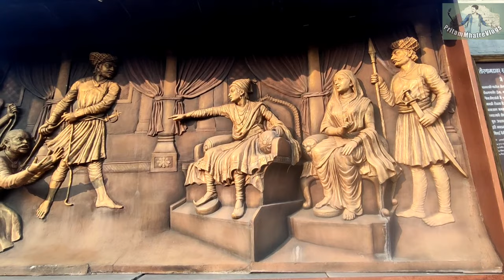Akluj_Killa Shivsrushti अकलूजचा_भुईकोट_किल्ला शिवसृष्टी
अकलूज शहरात नीरा नदीच्या काठावर अकलूजचा किल्ला उभा आहे. शिवशाहीर बाबासाहेब पुरंदरे यांच्या मार्गदर्शनाखाली शिल्पकार श्री दिनकरराव थोपटे व अविनाश थोपटे यांनी किल्ल्यात शिवसृष्टी निर्माण केलेली आहे. किल्ल्याचा जिर्णोध्दार व शिवसृष्टी उभारण्यासाठी मोहीते पाटील घराण्याने विशेष प्रयत्न केलेले आहेत.

पहाण्याची ठिकाणे :
तिकीट काढून किल्ल्यात शिरताना प्रथम फायबरच्या हत्ती व घोड्यावर बसलेले मावळे आपले स्वागत करतात. किल्ल्याच्या प्रवेशद्वारावर नगारखाना असून त्यात विवीध वादकांचे पुतळे बसविलेले आहेत. किल्ल्यात प्रवेश केल्यावर डाव्या बाजूस चालत गेल्यावर किल्ल्याच्या तटबंदीवर शिवाजी महाराजांच्या जीवन चरीत्रावर आधारीत फायबरची म्युरल्स्‌ पाहायला मिळतात. यातील पहिली तीन म्युरल शिवजन्माशी संबंधीत आहेत. त्यानंतर शिवनेरी वरली शिवजन्मस्थानाच्या महालाची प्रतिकृती बनविली असून त्यात शिवाजी महाराजांच्या बारशाचा देखावा उभा केलेला आहे. त्यानंतर शिवाजी महाराजांच्या जीवनातील सर्व महत्त्वाच्या प्रसंगावर आधारीत म्युरल्स्‌ व त्यांच्या बाजूला प्रसंगाची माहिती या गोष्टी पाहायला मिळतात. म्युरल्स्‌ मधील बारकावे, व्यक्तींच्या चेहर्‍यावरील भाव, आवेश पहाण्यासारखे आहेत. सर्वात शेवटी महाराजांच्या राज्याभिषेक सोहळ्याच्या प्रसंगाचा देखावा मोठ्या दालनात साकारला आहे. त्यातील प्रत्येक मुर्तीचा पेहराव, त्यांची रंगसंगती, चेहर्‍यावरील भाव, डोळे पहाण्यासारखे आहेत.

किल्ल्याच्या मधोमध असणार्‍या उपल्या बुरुजावर (या बुरुजाचा वापर टेहळणीसाठी करण्यात येत असावा.) छ. शिवाजी महाराजांचा पुतळा बसविलेला आहे. जिन्याने तिथपर्यंत जाऊन किल्ल्याच्या व आजूबाजूच्या परिसराचे विहंगम दृश्य पाहाता येते. याच बुरुजावर एका बाजूला दोर लावून बुरुज सर करणारे मावळे दाखवले आहेत. तर दुसर्‍या बाजूस शेकोटी पेटवून पहार्‍यावर बसलेले मावळे रामोशी दाखविलेले आहेत.